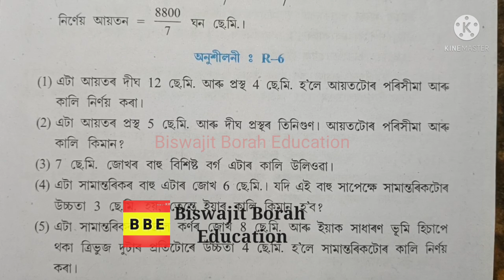SEBA Class 10 Maths R-6 Question No 20 Solution Assamese medium দশম শ্ৰেণী গণিত অনুশীলনী R-6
SEBAClass10Maths Class10MathsAssameseMedium BiswajitBorahEducation SEBA Class 10 General Maths Exercise R-6 Question no 20 solution Assamese medium